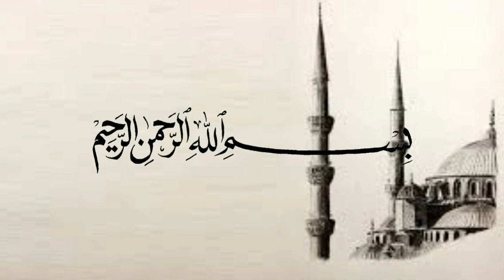Apakah Kita Termasuk Orang Munafik, Coba Cek ! - Ustadz Adi Hidayat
(Tag & Share Ke Sahabat Hijrah Tersayangmu ^^)